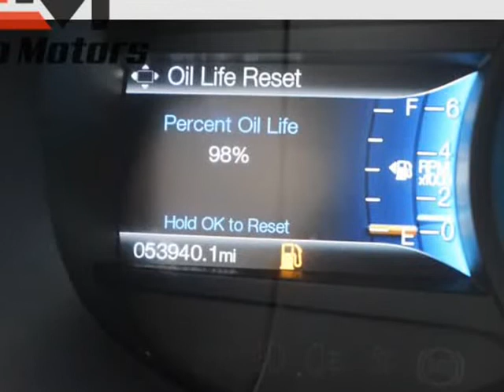2017 Ford Edge Titanium AWD (AURORA, Colorado)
Ethio Motors Inc
890 S HAVANA ST
AURORA